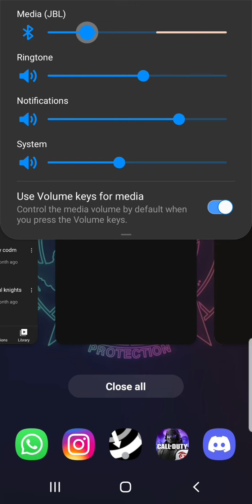tf2 mobile pt2: soldier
soldier